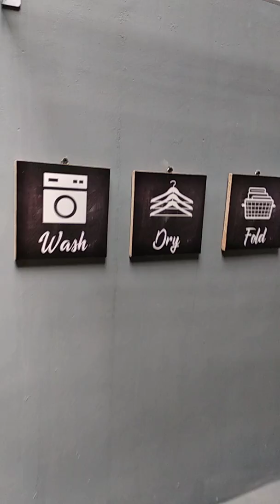BABY DINATA HOME TOUR